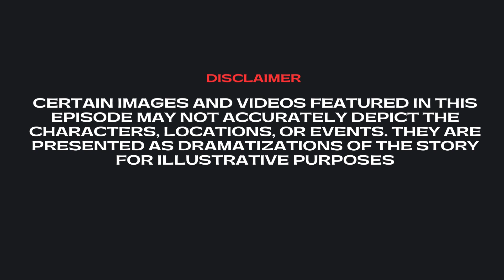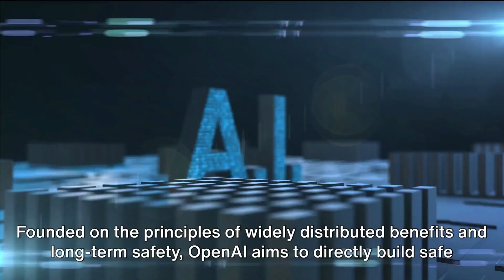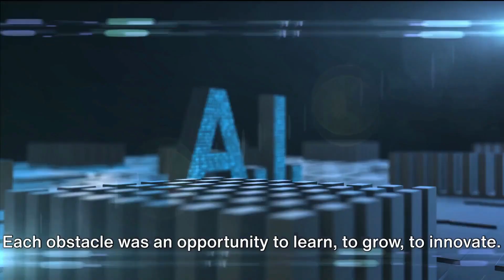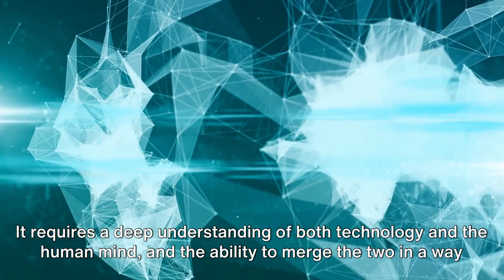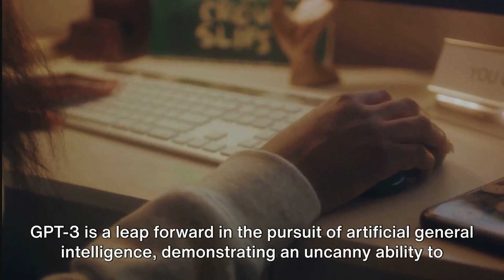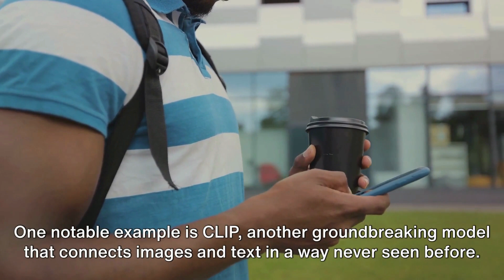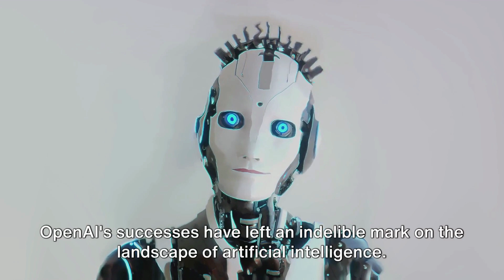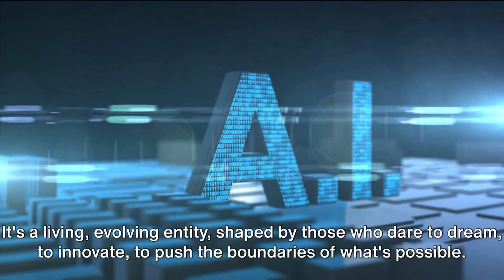OpenAI: The Visionaries Shaping Our Future With Artificial Intelligence | Business Miracle Stories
Join us as we explore the journey of OpenAI, a leader in AI innovation. Learn about their commitment to beneficial AI and the hurdles they've overcome. From GPT-3's inception to ethical AI development, we share the stories forging our AI future.

Witness how OpenAI's visionaries are shaping technology for everyone's benefit. Tune in to see how AI is not just a dream but a reality changing our world.

Discover the minds behind OpenAI, their dedication to advancing AI for the benefit of all, and the challenges they tackle along the way. From the birth of GPT-3 to the ethical considerations in AI development, we uncover the fascinating stories and innovations that shape the future of AI.

This video is about OpenAI: The Visionaries Shaping Our Future With Artificial Intelligence. But It also covers the following topics:

AI Future Innovations
OpenAI Ethical AI
Visionary AI Leaders

Video Title: OpenAI: The Visionaries Shaping Our Future With Artificial Intelligence | Business Miracle Stories

✅  About Business Miracle Stories.

Welcome to 'Business Miracle Stories' - a channel dedicated to unveiling the extraordinary journeys of businesses that defied the odds, overcame insurmountable challenges, and achieved remarkable success.

Our channel brings you real-life accounts of technology companies, startups, and established businesses that have faced the brink of failure and, through resilience, innovation, and sheer determination, turned their struggles into triumphs. Discover the untold tales of business turnarounds where CEOs, employees, and visionaries pushed the boundaries of possibility.

Join us on this inspiring journey as we uncover the secrets behind their success, the lessons learned, and the extraordinary moments that shaped their destinies.